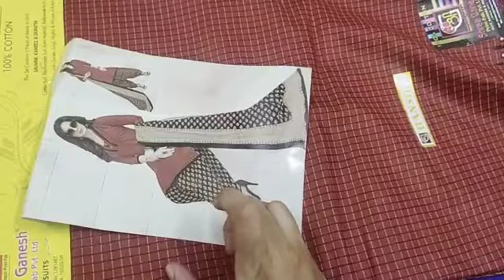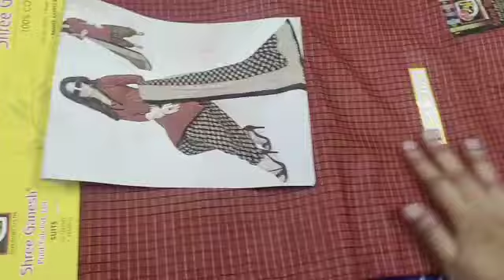புதுசா swasthi's boutiqueகில் நான் வாங்கிய சேலைகள் பார்க்கலாம் வாங்க / New Shopping haul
for purchasing sarees
contact seller- what'sapp- 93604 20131